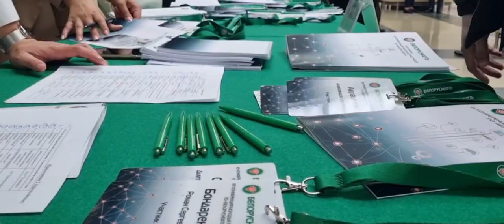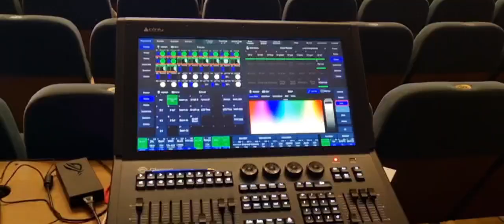85 новых идей / XIV конференция молодых работников "Белоруснефти"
В ДКиТ «Нефтяник» 17 мая сконцентрировались научные идеи от молодежи из всех областей Беларуси и северных регионов. Каждый из 85 участников смело и уверенно отстаивал исследования, чтобы получить шанс не только на победу, но и на внедрение результатов научной мысли в производство. В итоге призовые места в шести секциях получили 18 работ, еще 3 были отмечены отдельно по итогам стендовых докладов.